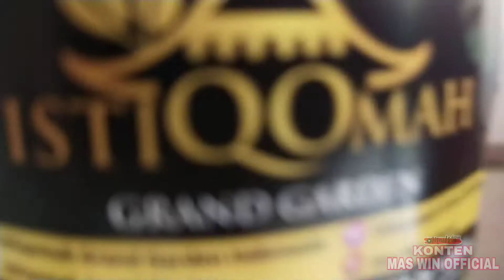Review Tanaman Hias Aglonema Rare Item Toko Bunga Istiqomah Grand Garden Indonesia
Aglaonema adalah tanaman hias populer dari suku talas-talasan atau Araceae. Genus Aglaonema memiliki sekitar 30 spesies. Habitat asli tanaman ini adalah di bawah hutan hujan tropis, tumbuh baik pada areal dengan intensitas penyinaran rendah dan kelembaban tinggi

Terimakasiihhh :)